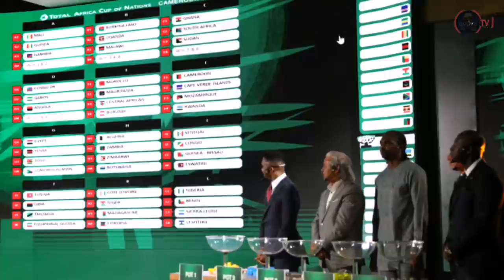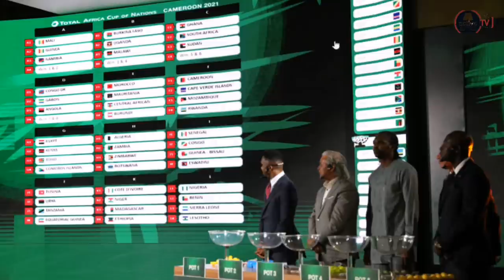Gambia National Team Head Coach Tom Saintfiet Talks To Media - Active Tv Update